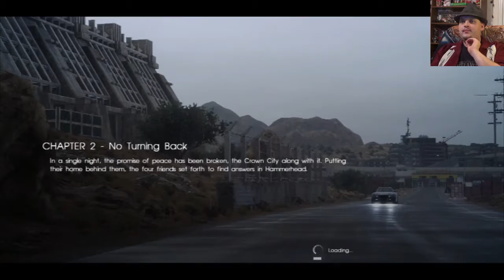Final Fantasy XV EP.5 (Insomia Falls)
The kingdom has fallen.
The king is dead.
Whats a pricne to do in a time like this.

PSN: Sirhc210
BlackCross on Facebook: